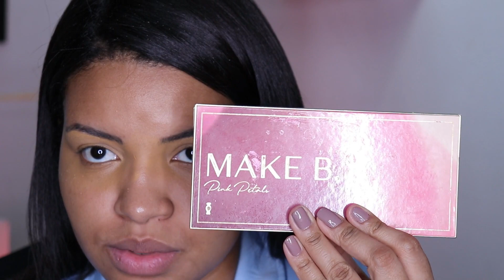Produtos favoritos + Make favorita de 2022✨ FICO BELÍSSIMA 🤌🏾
*Lista*

Paleta Pink Petals - O Boticário
Caneta Delineadora -Make B o Boticário
Cílios - Luísa My Store Delyvery

Hidratante- CBA Fenzza
Base Stay fix ME 100 - Ruby Rose
Corretivo Perfect Match 65- Linha Niina Secrets
Pó - Eu posso 02 - Mais batom
Paleta Hervolution - Fenzza

BT Velvet - Toffe - Linha Bruna Tavares
Batom Nude CC 02 - Natura Una
Gloss Wow Shine 051 - Ruby Rose